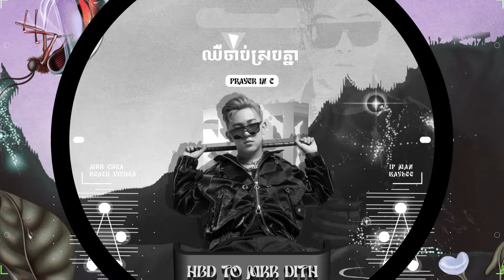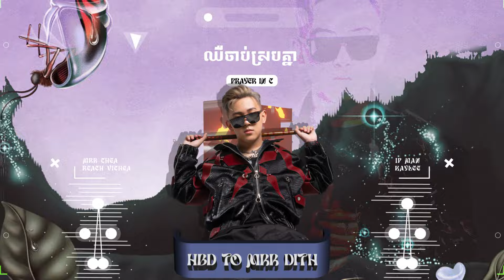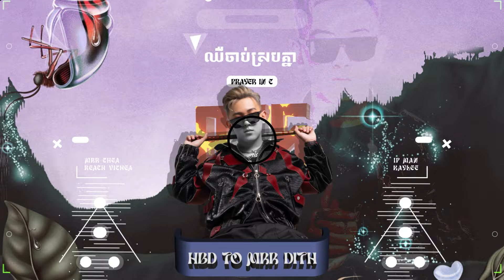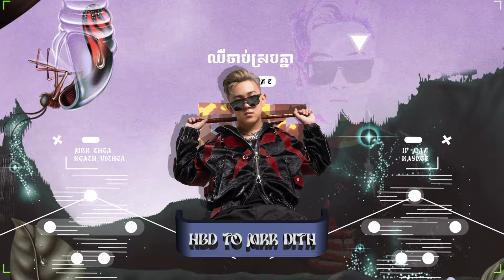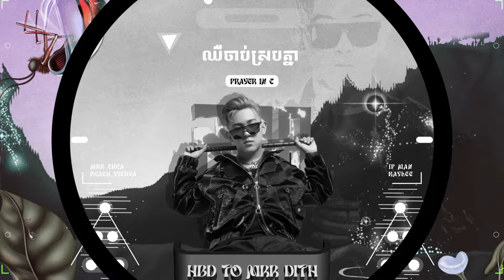ឈឺចាប់ស្របគ្នា 2024 (ARS Remix) 💔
Producer - Aaron SZ ( ARS_Remix )
Requested by Mrr Dith & Mrr Chea & Reach Vichea & IP MAN & Kaylee
Original Music
Original Artist: អាន គុណកូឡា Ft. លី អ៊ីវ៉ាធីណា